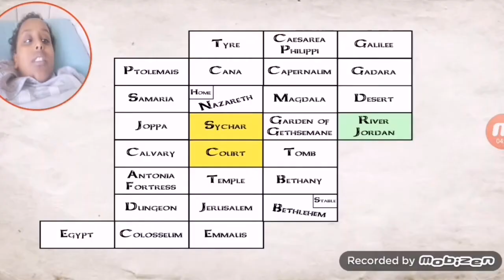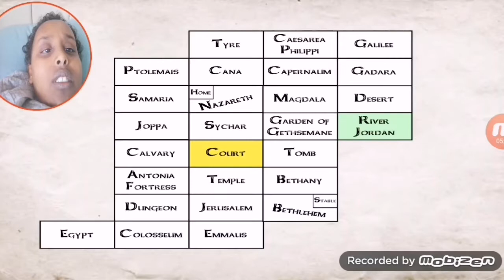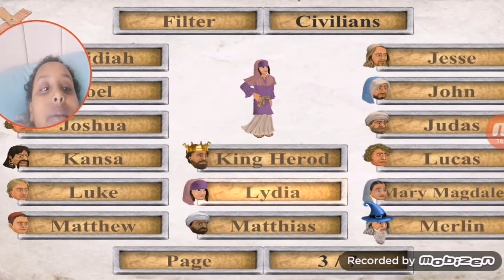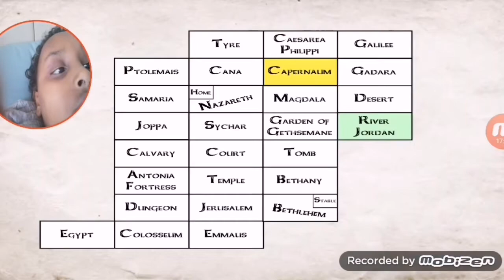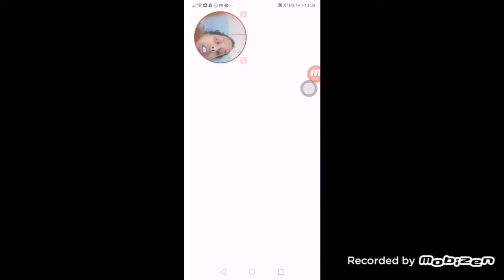,let play ancient games simulator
This game is really fun and have you heard of hashtag teamptrees.